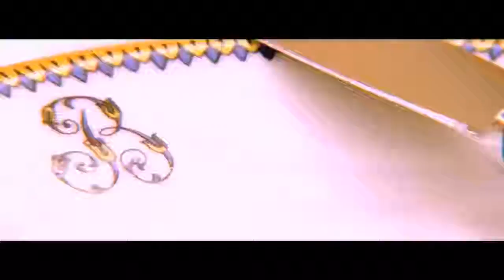Hotel Le Bristol Paris, France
If you're thinking of visiting Paris anytime soon, this is the place to stay. Hotel Le Bristol has luxury written all over it and is sure to make your stay a memorable one.